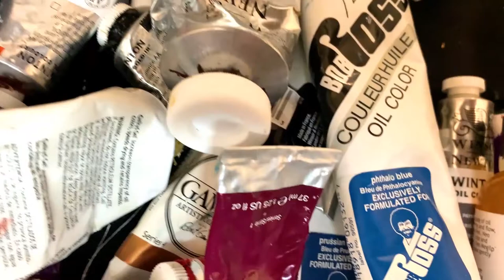Making Animals POP | Wildebeest OIL PAINTING | 30 Paintings in 30 Days Challenge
Hey friends!

Join me while I start to dig into this brand new challenge that I have granted myself - one that will likely have me kicking and screaming by the end of it.

The 30 Paintings in 30 Days challenge!

Each day I will be uploading the timelapse footage complete with me rambling about something art-related (or maybe even nothing to do with art).

► Want to paint realistic wildlife easily?  ◄
The Wildlife Painting Academy is your secret weapon for painting beautiful animals.

Materials Used:

Paint:
Winsor & Newton Winton Oil Colour Paint
Gamblin Artist's Oil Colors

Mediums and other liquids:
Winsor & Newton Liquin Original
Mona Lisa Linseed Oil
Mona Lisa Odorless Paint Thinner
Gamblin Gamvar
Mona Lisa Gold Leaf Size Adhesive
Gold Leaf (Imitation)
Gold Leaf (Genuine)
Liquitex White Gesso

Other:
H.J. White Taklon brushes

Filming Equipment:
Canon Rebel T5i